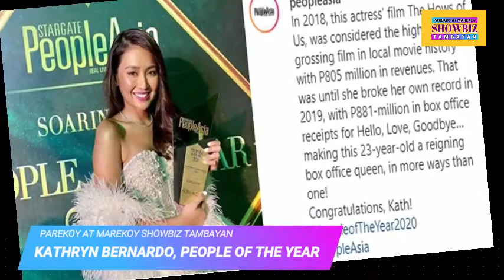KATHRYN BERNARDO, GINAWARAN NG PEOPLE ASIA NG AWARD BILANG PEOPLE OF THE YEAR